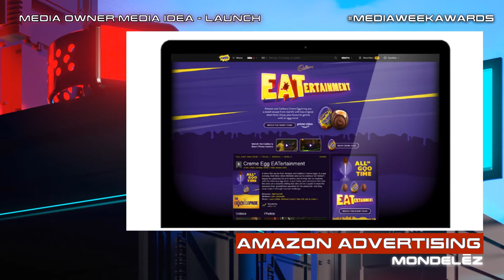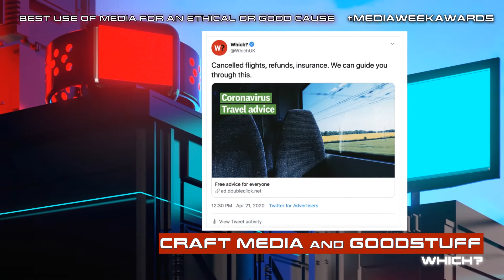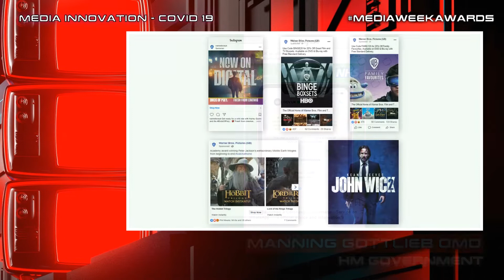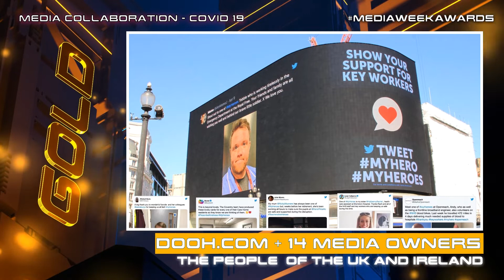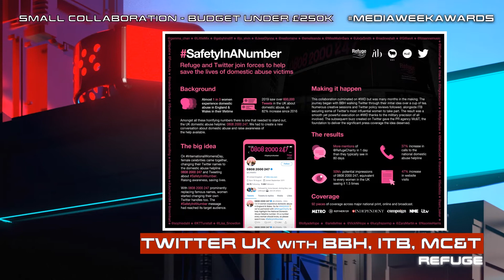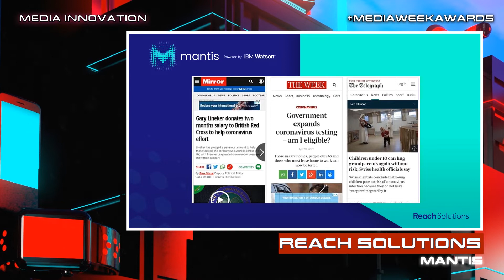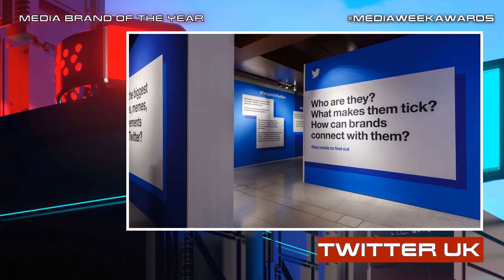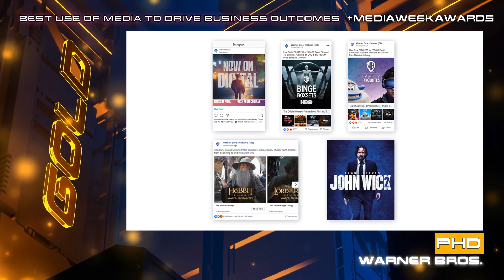Media Week Digital Awards - Day 2 - Thursday 15 October 2020